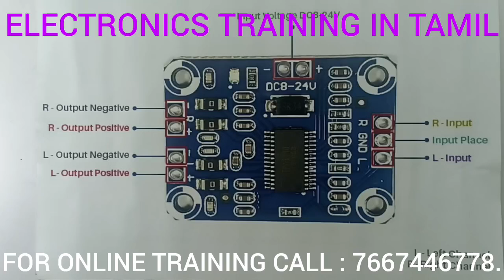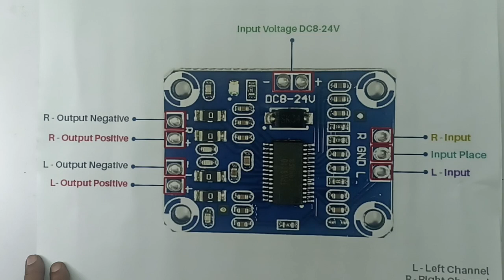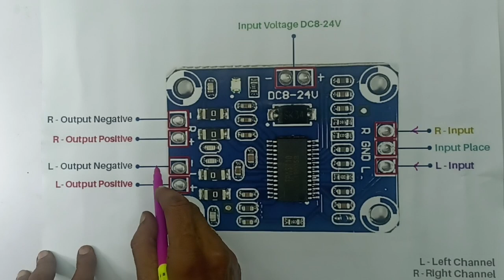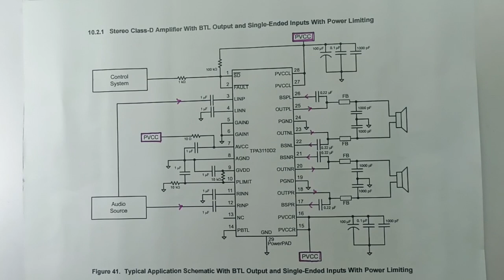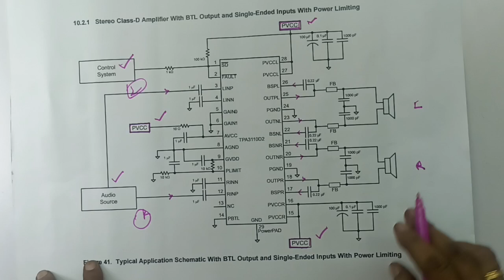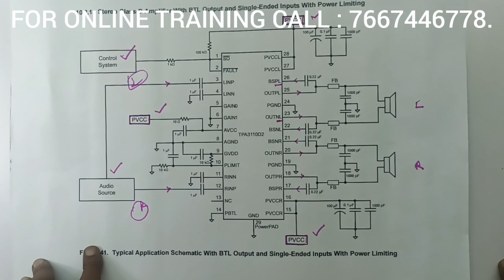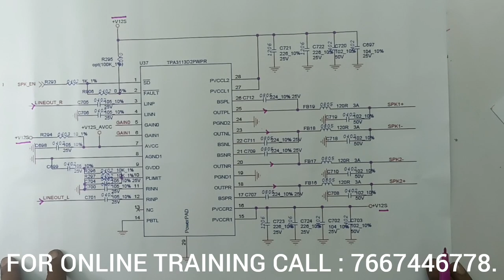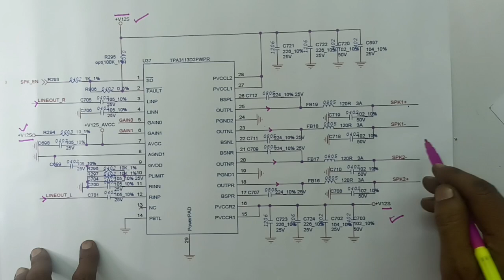DIGITAL AMPLIFIER MODULE... 15W+15W...WORKING PRINCIPLES... WITH CIRCUIT DIAGRAM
IN THIS VIDEO, WE'RE EXPLAINING ALL DETAILS ABOUT..15W+15W..AUDIO AMPLIFIER
MODULE. WORKING PRINCIPLES WITH CIRCUIT DIAGRAM